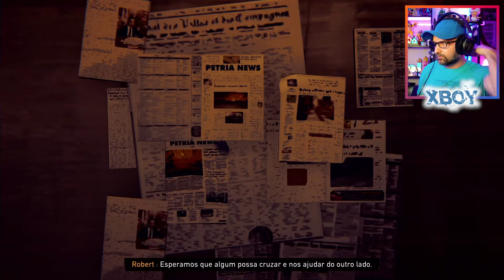☀️⛰️💛 ROAD 96 | #03 -- DESCOBERTA DA BRIGADA DE 86 💛⛰️☀️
Normalmente deixam o vosso LIKE nos vídeos amigos?
Mais recente amigo/seguidor do canal:André Belguinha
Road 96, ou em bom português Estrada 96 é um jogo de vídeo narrativo que segue um grupo de adolescentes enquanto tentam cruzar a fronteira para fugir da ira do líder tirânico do seu país. O jogo passa-se no país fictício de Petria, onde o presidente começou a enviar adolescentes que discordam de sua política para campos de trabalho, a fim de impedi-los de exercer seu direito de voto. E com esta pequena introdução amigos, vamos partir certamente para mais uma grande aventura aqui no canal, onde espero humildemente que me possam acompanhar e acima de tudo que sejam felizes na minha companhia e das personagens que iremos encarnar e suas vidas! Sigaaaa! Ah, e tragam a bússola amigos!

Audio: Inglês / English
Legendas - Subtitles: Português-Brasileiro / Portuguese-Brazilian